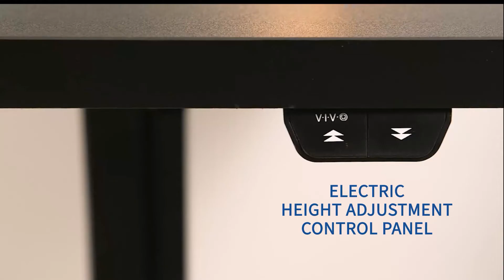DESK-KIT-0B5B 48" x 30" Electric Desk with 2 Button Controller by VIVO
Go from sitting to standing in one smooth motion with this complete active workstation providing comfortable viewing angles and customized user heights. Say goodbye to long hours of sitting, and end the day feeling energized and refreshed!